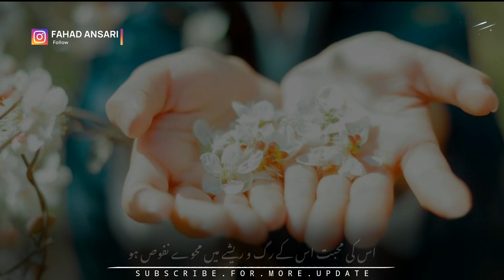Beautiful Islamic Status | Jawani Mastani Hoti Hai | HD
Jawani Ke Mze